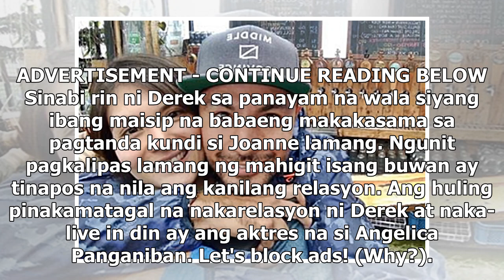Derek Ramsay admits breakup with longtime girlfriend Joanne Villablanca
"Yes, we have broken up."Ito ang diretsong tugon ni Derek Ramsay sa tanong ng PEP.ph (Philippine Ent...